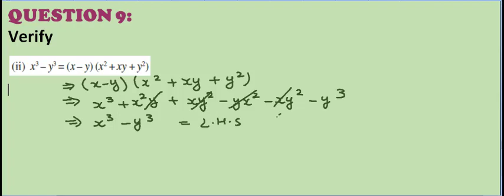Class 9 MathsNCERT Ex 2.5 Q9 (ii)